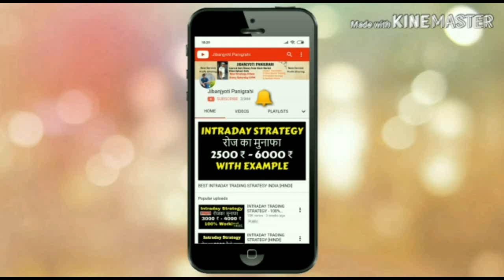Kya Intraday Trading Me Paisa Banta Hai (Begineer)